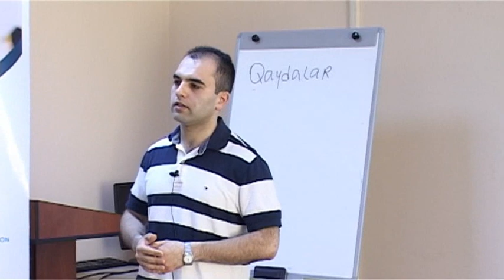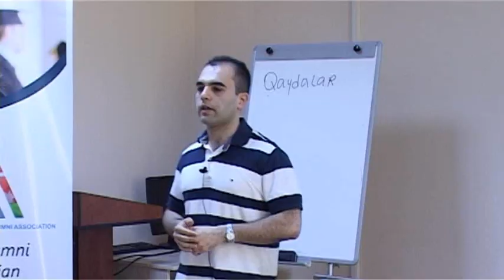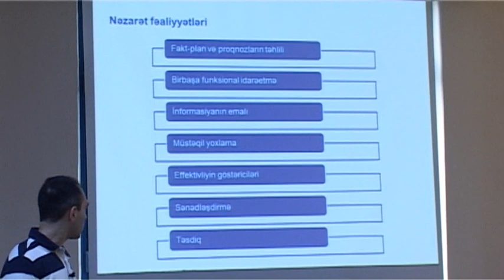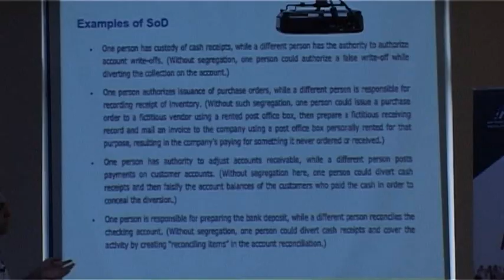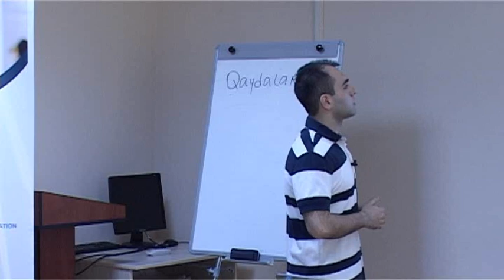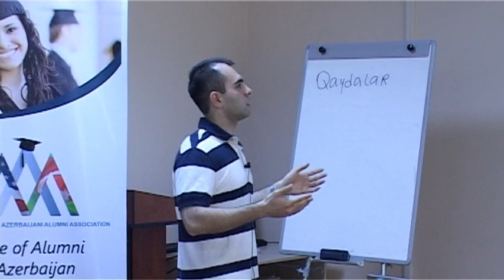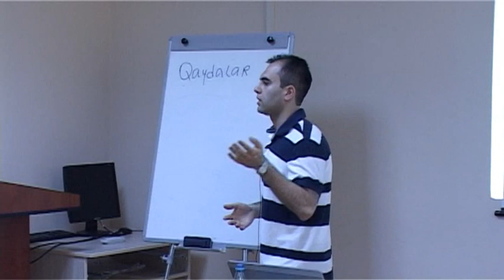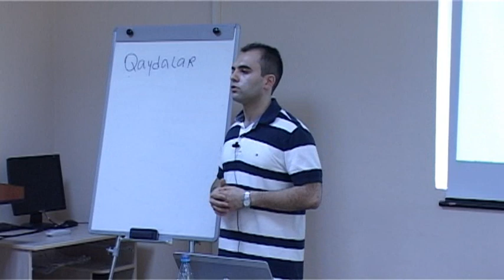Biznes Akademiyası 2013 - "Daxili Nəzarət"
Əlavə Məlumat üçün Süleyman Hüseynzadə ilə əlaqə saxlaya bilərsiz.